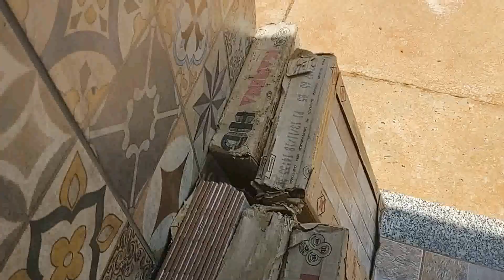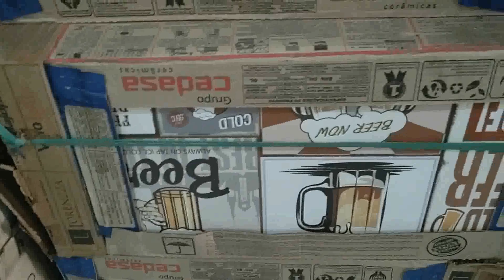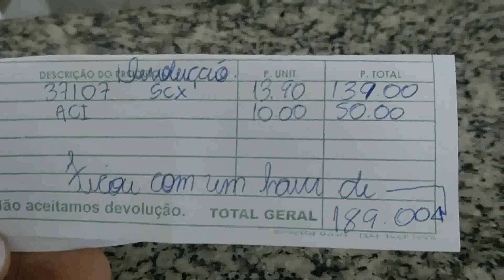consegui haver de 189+Comprei presente pra Patroa